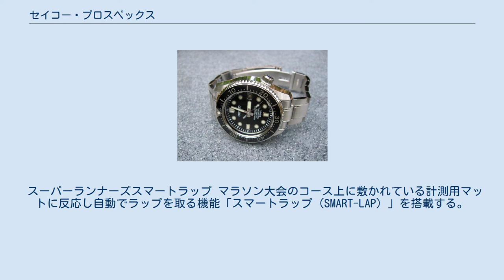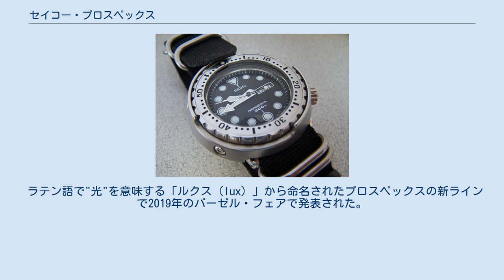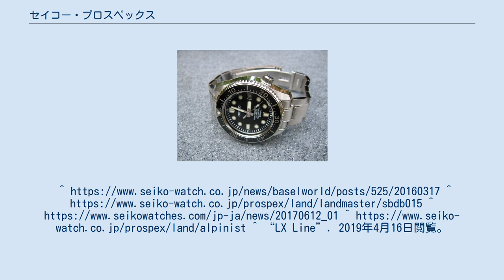セイコー・プロスペックス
マリンマスタープロフェッショナルSBDX001 セイコー・プロスペックス（SEIKO PROSPEX）は、日本の腕時計メーカーであるセイコーウオッチが販売している腕時計のブランドのひとつ。
 プロスペックスは、ダイバーズウォッチ規格の「海」、登山者向けの「陸」、パイロットウオッチの「空」、ランニングウォッチの「走」の4つのカテゴリがある、スポーツやアウトドアに対応した本格スポーツウォッチブランドである。
 マリンマスタープロフェッショナル マリンマスタープロフェッショナルSBBN007 飽和潜水用防水に対応した最上級モデルで、防水性能は300m、600m、1000mの3つ。
搭載されるムーブメントは、10振動メカニカルムーブメントのキャリバー8L55および8L35、スプリングドライブのキャリバー5R65および5R66、電池式クオーツの7C46である。
 マリンマスターオーシャンクルーザー 20気圧防水に対応したGPSソーラーモデル。
海洋冒険家の白石康次郎をアドバイザーに迎え、外洋ヨットレース等での使用を想定し2016年に発売された。
『アストロン』（2代目・第2世代）にも搭載されているソーラーGPS衛星電波修正ムーブメントのキャリバー8X53を搭載する。
現在は販売が終了しており、『ランドマスターグレートトラヴァース』が後継商品となっている。
 ダイバースキューバ ダイバースキューバSKA369 200m防水に対応したモデルで、防水性能は全モデル200m。
搭載されるムーブメントは、メカニカルムーブメントのキャリバー6R15および6R35、キネティックのキャリバー5M85および5M62、ソーラーのV147である。
 ランドマスター プロスキーヤーで登山家の三浦雄一郎が監修した20気圧防水に対応した最上級モデル。
登山時の過酷な状況下でも「時間が分かる」「止まらない」「邪魔にならない」をコンセプトに開発された。
搭載されるムーブメントは、スプリングドライブのキャリバー5R66。
 ランドマスターグレートトラヴァース 『マリンマスターオーシャンクルーザー』の事実上の後継商品として2017年7月8日に発売された。
ランドマスターシリーズとしては初のGPSソーラーモデル。
ムーブメントはキャリバー8X53を搭載する。
レインウェアの脱ぎ着に支障を及ばさない様に竜頭が12時方向に取り付けられている。
2018年9月をもって生産及び販売が終了した。
 フィールドマスター 全モデルに簡易方位計が付く登山用モデル。
搭載されるムーブメントは、ソーラーのキャリバーV172およびV175、メカニカルムーブメントのキャリバー6R15。
 アルピニスト プロスキーヤーで登山家の三浦豪太が監修した登山用ソーラーデジタルモデル。
見易さと使いやすさ、装備の引っ掛かりを防ぐ滑らかな形状を目指して開発された。
搭載されるムーブメントは、ソーラーのキャリバーS822およびS830。
 スカイプロフェッショナル コックピットを髣髴させる計器然としたクロノグラフモデル。
航空計測用円形計算尺、耐磁性能を標準装備する。
搭載されるムーブメントは、ソーラーのキャリバーV172およびV175。
 スーパーランナーズスマートラップ マラソン大会のコース上に敷かれている計測用マットに反応し自動でラップを取る機能「スマートラップ（SMART-LAP）」を搭載する。
搭載されるムーブメントは、クオーツのキャリバーS620。
 スーパーランナーズEX 3D加速度センサーによる歩数計測機能、ターゲットタイマー機能などトレーニング時の使用をも想定したモデル。
搭載されるムーブメントは、クオーツのキャリバーS670。
 スーパーランナーズソーラーモデル ストップウオッチ機能やダブルリピートタイマー機能を搭載したソーラーモデル。
搭載されるムーブメントは、ソーラーのキャリバーS680とS690。
 スーパーランナーズ ストップウオッチ機能やダブルリピートタイマー機能を搭載したモデル。
搭載されるムーブメントは、クオーツのキャリバーS611。
 ラテン語で"光"を意味する「ルクス（lux）」から命名されたプロスペックスの新ラインで2019年のバーゼル・フェアで発表された。